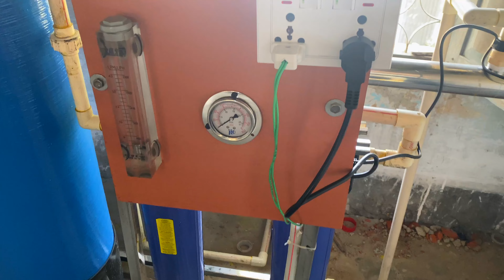Carbon offsets explored – clean drinking water filters in Nepal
SCB’s Ben Crick reports from a community-based clean water filtration programme in Nepal to see where the carbon finance is going and the tangible community benefits on the ground.